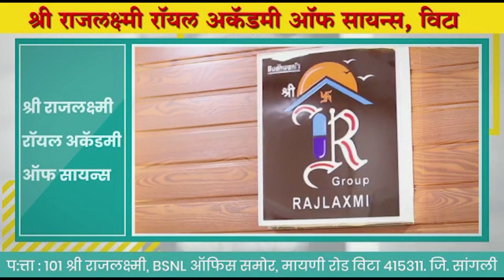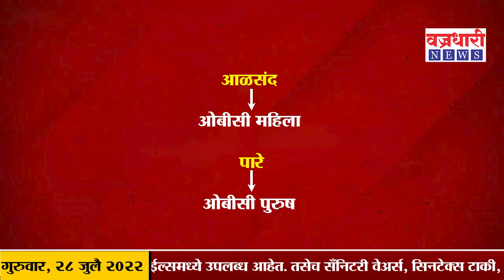Sangli | खानापूर तालुक्यातील इच्छुकांच्या आशेवर पाणी ।। Sangli Jilha Parishad aarakshan